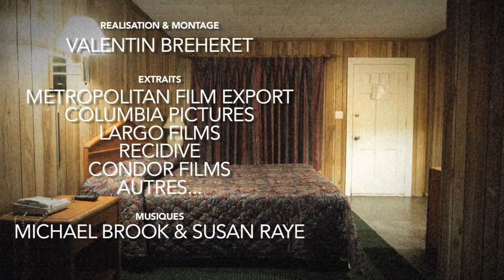PAUL SCHRADER : le cinéaste qui voulait choquer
Il y a des auteurs qui veulent absolument se faire une image au cœur du cinéma, par le biais de la polémique, et de la remise en question profonde du cinéma
Et certains, souhaitent avant tout choqué, pour interpeler l'esprit de ce spectateur